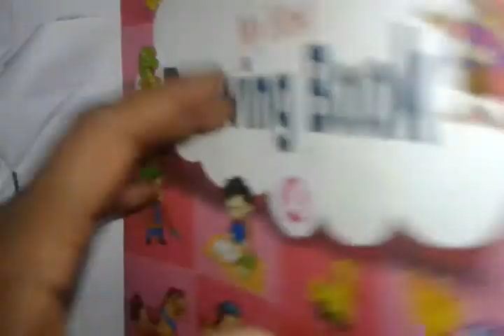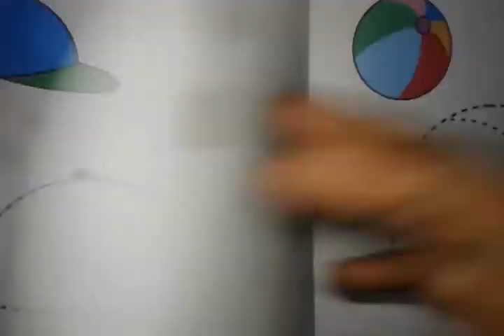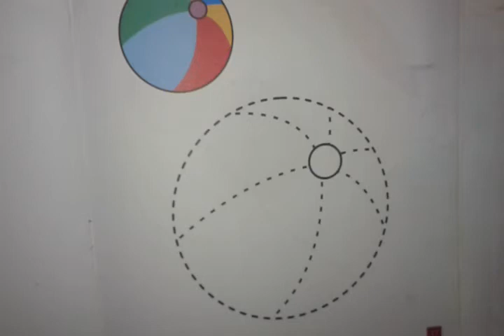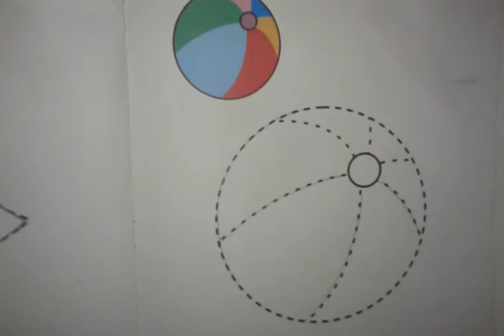Blue Bell Modern School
Class toddler